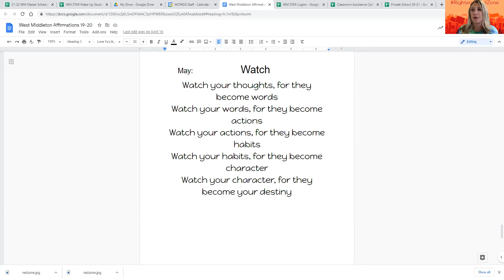5/18/21 Morning Announcements